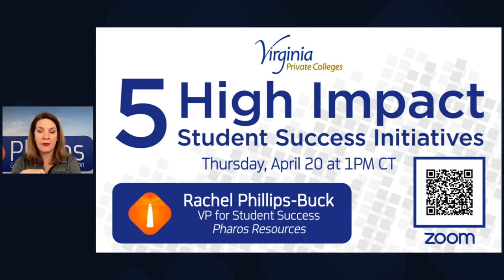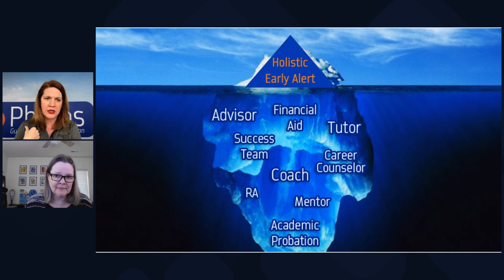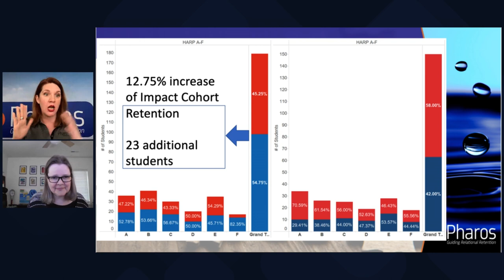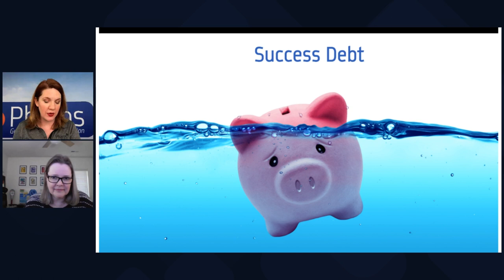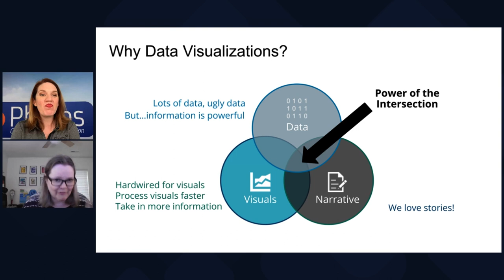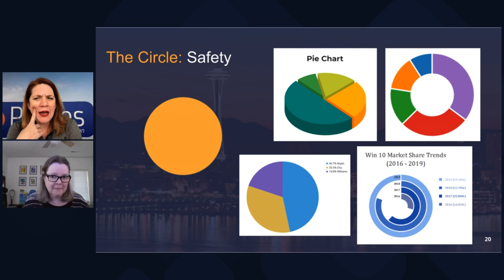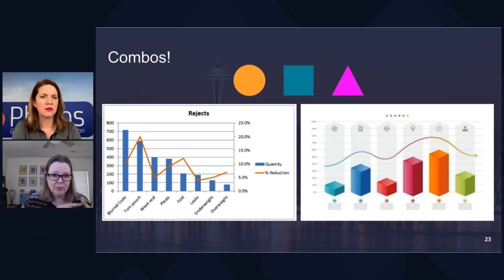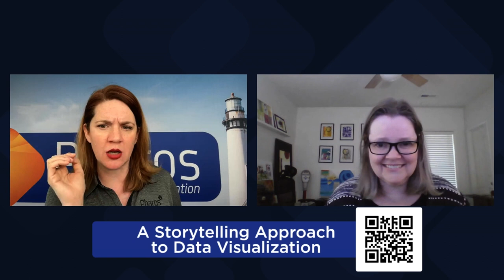The Science of Telling a Compelling Story - Cap & Gown Podcast #71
In this episode, Dr. Sherry Woosley from Macmillan Learning joins Rachel to discuss the vital factors that form an influential and impactful story. Tune in to learn how language, images, data, and structure can harmonize to help you tell the story of the student success work you do and the ways that you impact student experiences.

Watch or listen to Cap & Gown on YouTube, Apple Podcasts, Spotify, and more